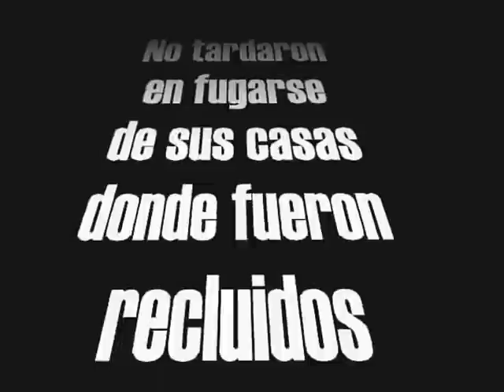Tributo80 @ Zenith (2005-2006)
Residencia de T80 en Zenith